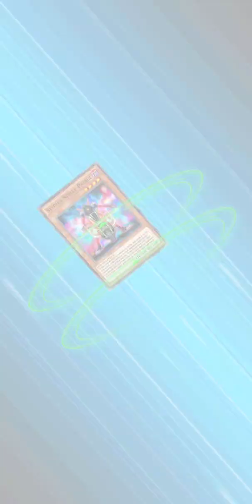Yugo vs Officer Tetsu Trudge | Yu-gi-oh! Duel Links